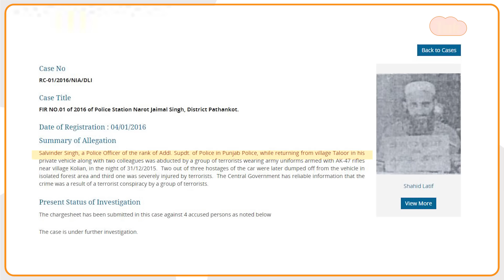Canada के बाद Pakistan में मारा गया India का Most Wanted आतंकी Shahid Latif